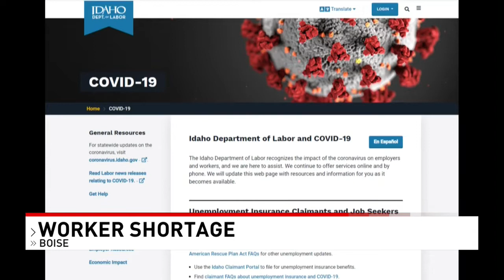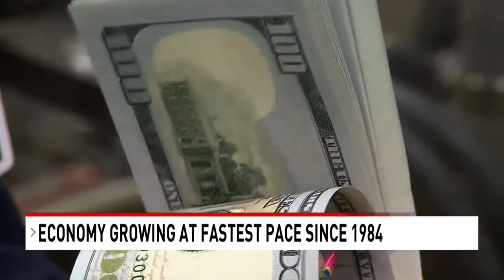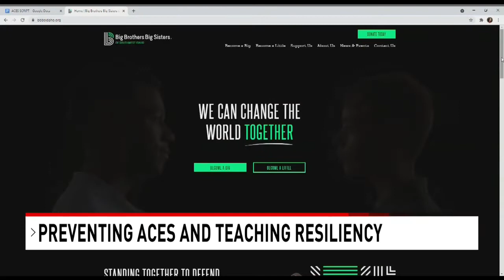Boise and Eagle businesses struggle to find employees